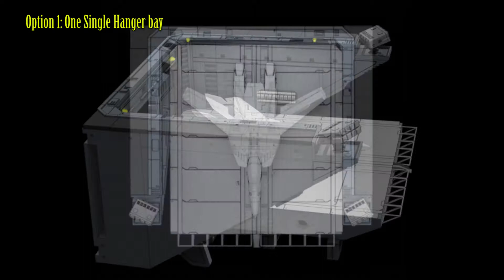Macross intro 3D Model of of SDF-1 Prometheus Hanger deck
This iconic model is  straight from the Macross intro. Modelled using the series intro as reference and using real air plane carrier parts for the under side.

Created at 1:72 scale for the same size as the VF-1 Valkyrie. (plane and figures not included)
It can be printed at any other scale of course.

Kit contains
- Blender file for reference
    - With finished coloured model.
    - Exploded view of all the parts
- Building instructions
    - BOM (showing all the print files, and number of printers per item needed)
    - Assembly instructions
    - Paint instructions
- STL, OBJ and 3MF files of all parts
- Decals for the letters of the hanger doors

Set 3: Macross SDF-1 Prometheus Hanger elevator and left Flight Deck
Set 4: Macross SDF-1 Prometheus Hanger elevator and right Flight Deck
Set 5: Macross SDF-1 Prometheus Full Side